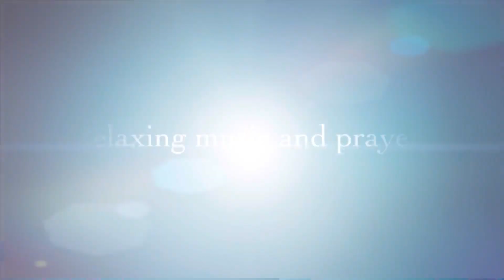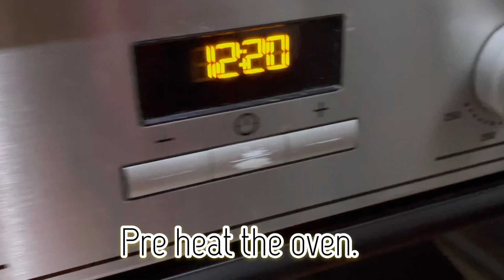How to cook Spice Rub Fish /Simple Dry Rub Fish Recipe/What is Spice Rub?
How to cook a Simple Spice Rub Fish Recipe/ What is spice rub?
Easy Dry rub recipe for fish. Spice mixed fish recipe UK
This is an easy fish recipe for dinner or even for lunch. All you need are dry spice/herbs. You can combined and experiment your spices and herbs and make your own spice rubs.
Good for any kind of fish.

sm_te1204
_.toni12._

Musician: @iksonmusic